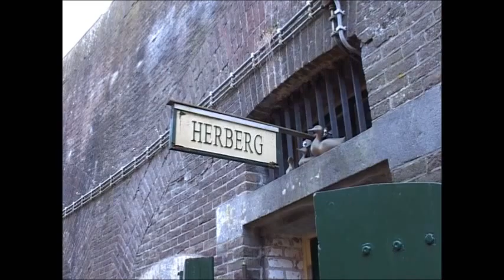Asperen en fort Vuren